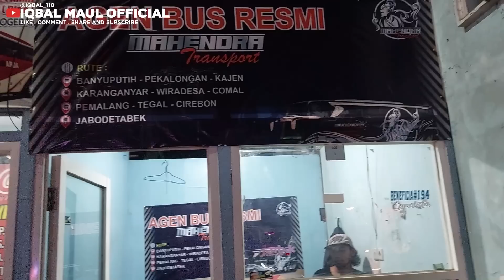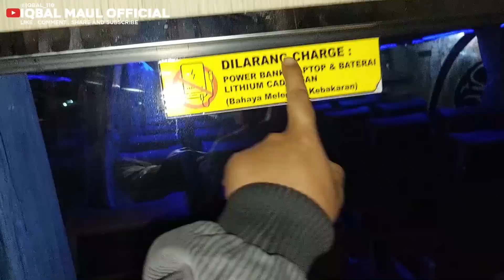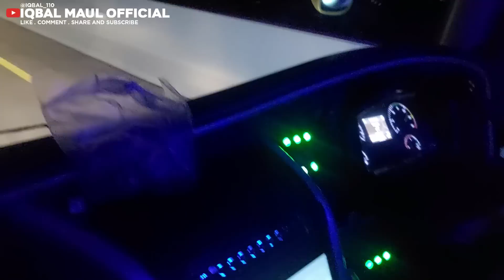MOSAK MASIK😱!!AKSI DRIVER MAHENDRA TRANS LIBAS SEMUA BUS YANG DIDEPAN | TRIP PEKALONGAN - JAKARTA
Assalamualaikum wr.wb

trip report perdana po mahendra transport pekalongan - jakarta

•INFO !!